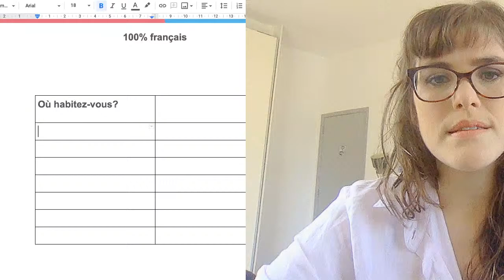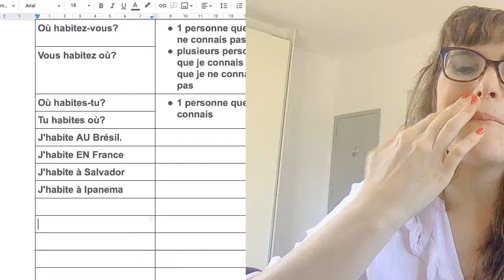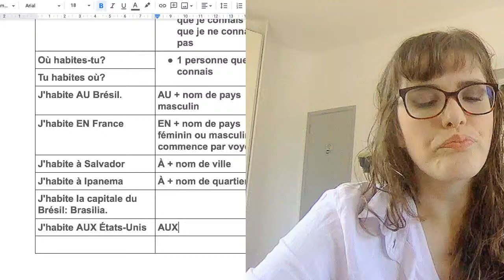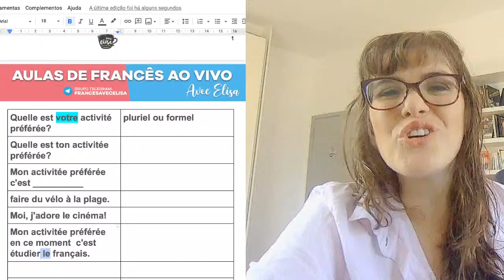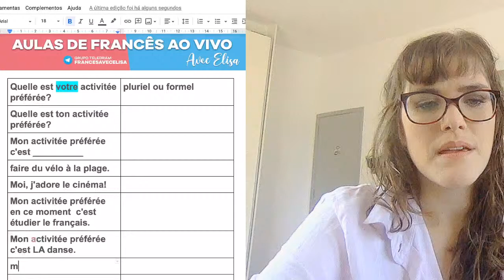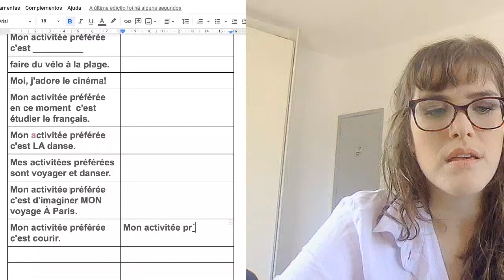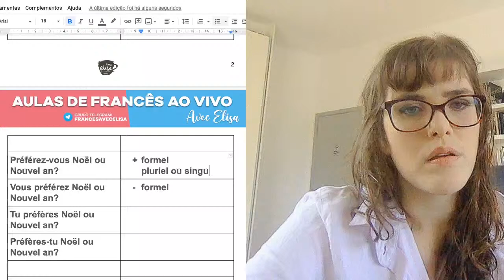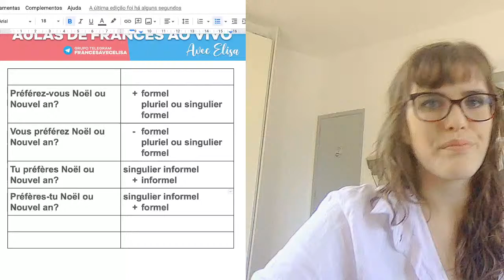Aula de francês 100% em francês - Como falar onde você mora e o que você gosta em francês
- Hoje é dia de aprender francês com uma aula 100% em francês.